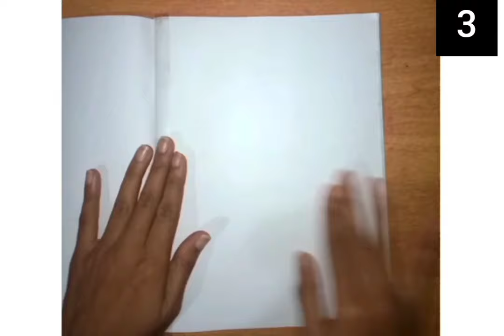diy, craft ideas 3 reuse ideas 2024.